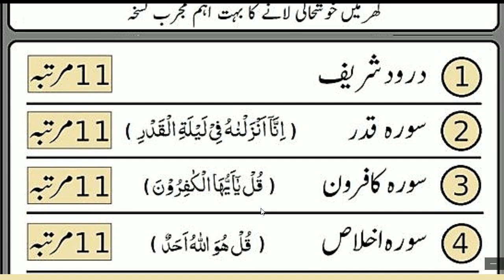Daily Dua every Muslim // Ghar Mein Khushhali ki Dua